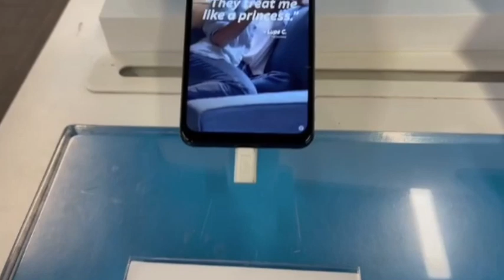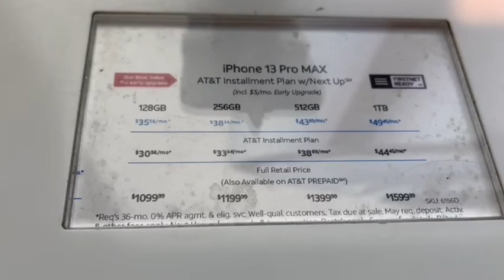Amerika'da iPhone ve Hat Almak Ne Kadar?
Herkese merhaba,

Bu videomda sizlere Amerika'da telefon ve hat alımı üzerine bilgiler verdim. Türkiye'de özellikle Iphone fiyatları çok pahalı ama burada asgari ücret üzerinden hesapladığımızda bile aylık telefon ve hat masrafınızı 2-3 saat çalışarak çıkartabiliyorsunuz. Bir de benim gibi kampanyaya denk gelirseniz, ne mutlu size!

Benden Amerika'da gündelik hayat üzerine başka videolar da çekmemi istiyorsanız, lütfen yorumlarda fikirlerinizi paylaşın.

Sevgiyle kalın.

Okan Şengün